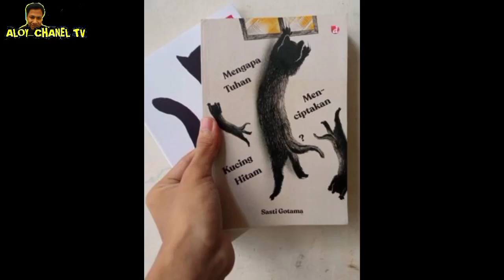ARTI KUCING MELAHIRKAN DI RUMAH MENURUT ISLAM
Pada video kali ini, Aloy channel TV akamembahas tentang.